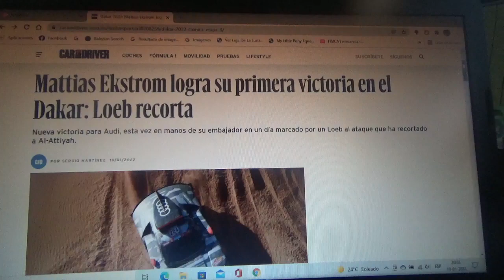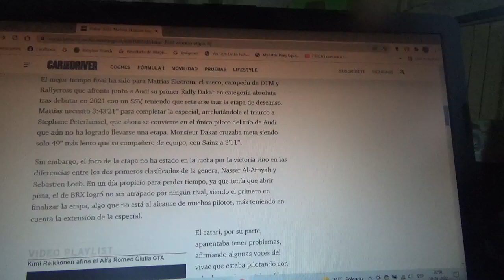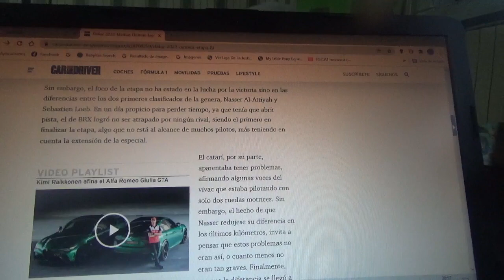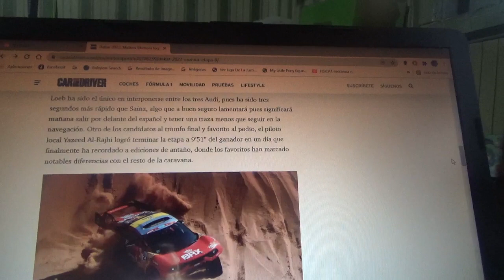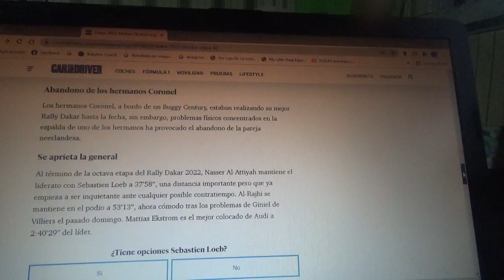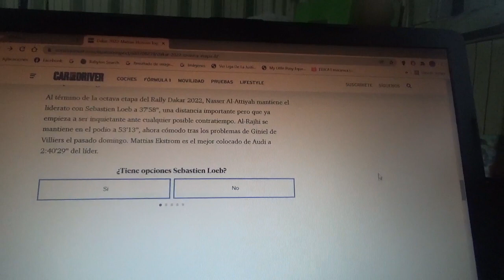Resumen Etapa 8 Rally Dakar 2022